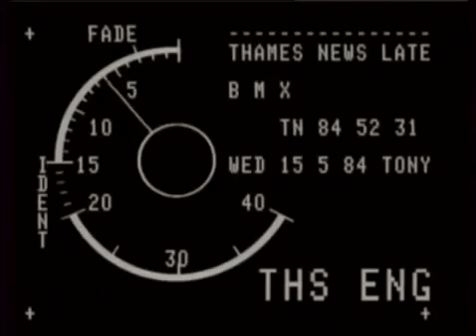Dirt Bike BMX Racing crash 1984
Thames News hits the dirt track to investigate the perils' of the 80's craze BMX bike racing . First transmitted 15/05/1984.

Took me 2 hours to walk my bicycle up to the top of the mountain because the track/road was in awful condition. Carrying it over my shoulder at times. Enjoy!

. BMX Crash Debbie Scott Webb 1984. The Kelloggs TV BMX Championship was a hugely popular TV Series hosted by Mick Brown .